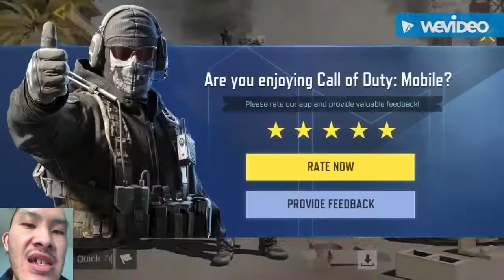CALL OF DUTY MOBILE!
Hey Guys In Today’s Video I’m Going To Play Call Of Duty Mobile For My IPhone.

(😎***Follow Me***😎)